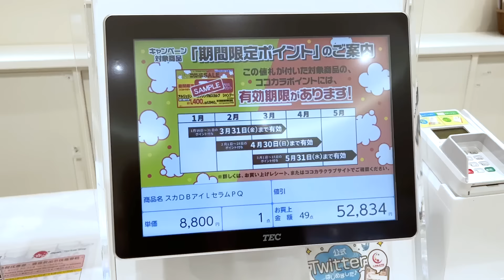欲しいと言った商品を裏で全部買ってみたwwwww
▼マツキヨココカラTV YouTube

※全国のマツキヨココカラグループのドラッグストアでもお買い求めいただけます。